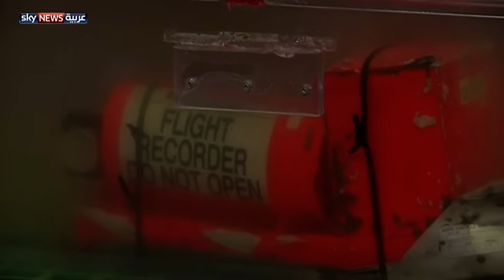تحليل البيانات.. المرحلة المقبلة لحل لغر الطائرة المصرية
قالت لجنة التحقيق في حادثة الطائرة المصرية المنكوبة، إن تحليل بيانات وحدتي الذاكرة للصندوقين الأسودين قد تستغرق أسابيع، مشيرة إلى أن التحقيق الفني في الحادث لا يتوقف عند استخراج المعلومات من الصندوقين.